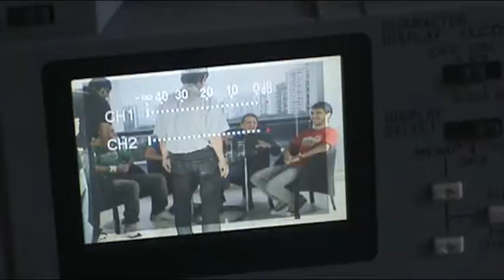BULLYING - Cia Atores de Mar' no Programa Encontro de Palavras - Making Of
Estivemos nos dias 19 e 29 de outubro de 2012 participando do Programa Encontro de Palavras, exibido na Tv Estácio.

No making of apresentado, estão presentes os profissionais da Tv Estácio, além do Diretor e Roteirista do espetáculo BULLYING Mar'Junior e os atores Patrick Moraes, Junior Beéfierri, Juliana Behla e Agatha Duarte.